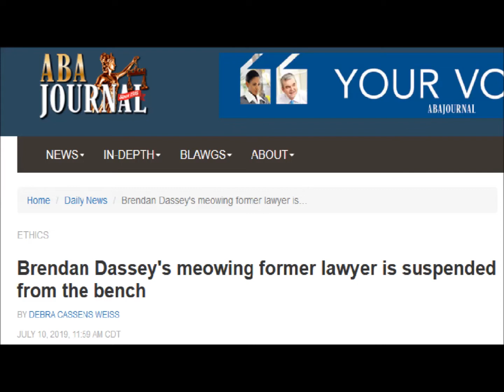Making a Murderer Brendan Dassey's Former Lawyer Suspended Part 2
PLeuFjTj-ZU4w5Pvtgh1VFokhlrNWa22JA